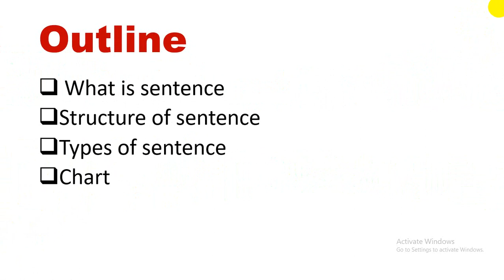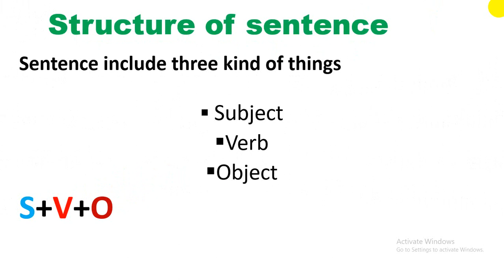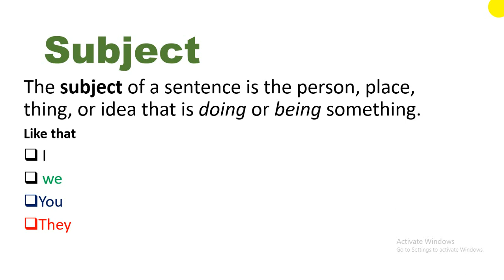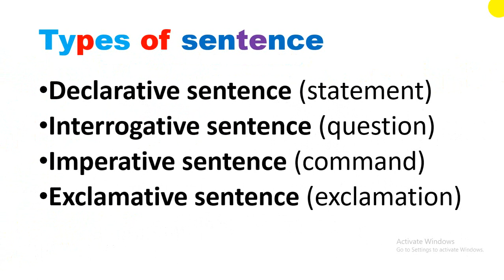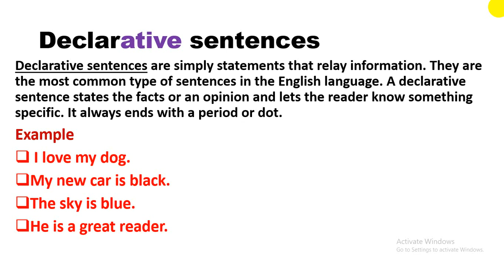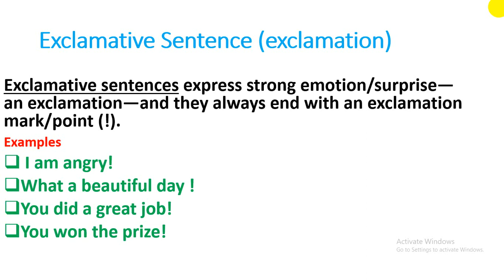What is Sentence | Type of Sentences | Four Types 👇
A sentence is a group of words and it is having three important characteristics.
1. It expresses a complete thought or idea.
2. Sentence must contain a subject and a verb.
3. Meaning of any sentence may be different.